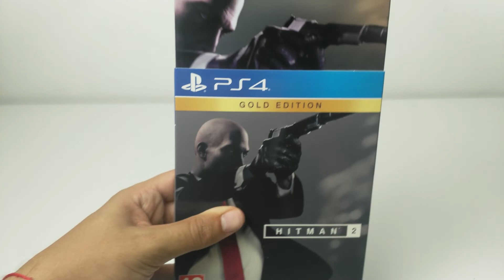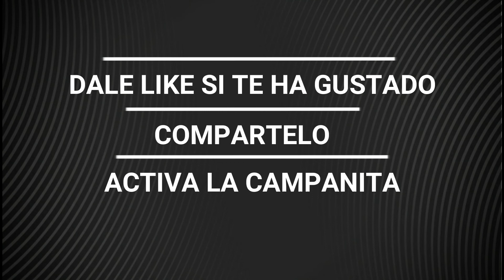Unboxing Hitman 2 Collector's Edition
Hitman 2 Collector's Edition :
-Replica Agent 47 Gun Case
-Agent 47 Signature Coin
-Steelbook
-Agent 47 Bullet Keyring
-Agent 47 Rubber Duck